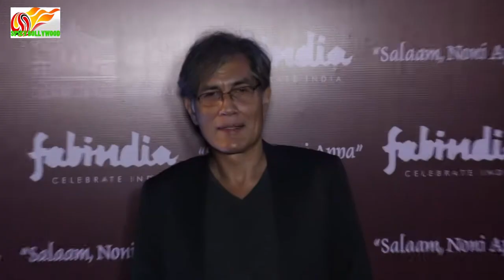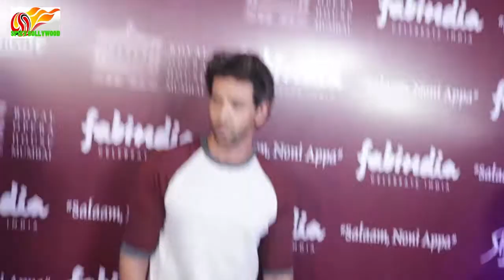Hrithik Roshan and Akshay kumar at Salaam noni appa play